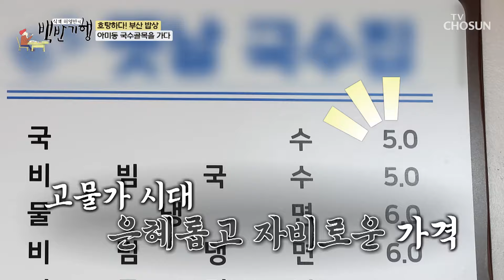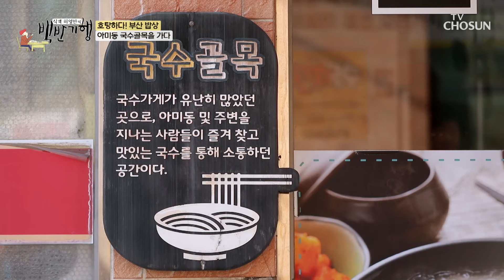판례에도 없는 💥천종호 판사의 단골집 大공개💥 TV CHOSUN 240407 방송 | [식객 허영만의 백반기행] 242회 | TV조선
당시 만남의 장소였던 국수 골목! 국수 골목을 지키는 유일한 국숫집

[식객 허영만의 백반기행 – 242회 ]